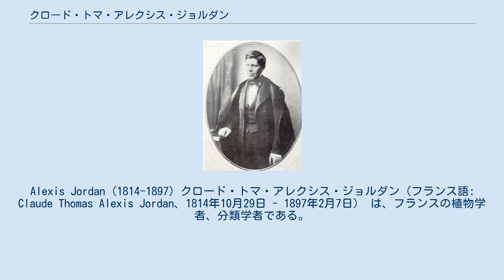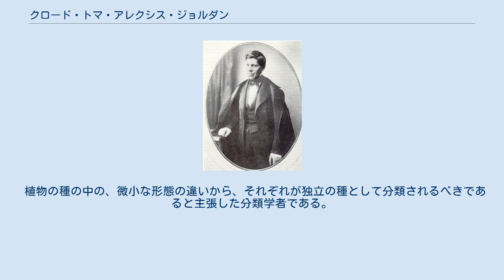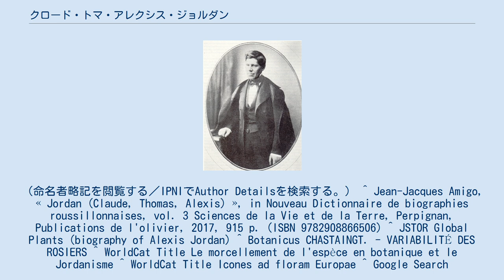クロード・トマ・アレクシス・ジョルダン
Alexis Jordan (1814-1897) クロード・トマ・アレクシス・ジョルダン（フランス語: Claude Thomas Alexis Jordan、1814年10月29日 - 1897年2月7日） は、フランスの植物学者、分類学者である。
それまで、一つの種として分類されていた植物の中の形態上の違いを調べ、それぞれが独立の種として分類されるべきであると主張した。
 リヨンの裕福な家に生まれた。
父親のような実業の道を選ばず、科学に進んだ。
リヨン・リンネ協会の会員となり、ティメロワ（Marc Antoine Timeroy）らの博物学者から影響を受けた。
1836年から1877年にわたって、フランス全国を旅し、中央高地、アルプス、ピレネーなどやリヨン近郊で植物を集め、リヨンに広大な植物園を作り、後にリヨンの園芸雑誌の編集長となる園芸家、ジョゼフ・ヴィクトール・ヴィヴィアン＝モレルの協力を得て数千の植物を栽培した。
生涯を通じ200人ほどの植物学者の標本集（exsiccata）を集め、膨大な標本館を作り上げた。
 植物の種の中の、微小な形態の違いから、それぞれが独立の種として分類されるべきであると主張した分類学者である。
細かく種を分けすぎる傾向は批判され、彼が命名した1685種の植物は、オランダの植物学者、ロッツィ（Johannes Paulus Lotsy）によって「ジョルダン種」（"Jordanianas"、Georges Coutagneは"Jordanias"と呼んだ。）と批判的に呼ばれることになった。
1874年にプランション（Jules Émile Planchon）は「植物種の細分化と"Jordanism"」（"Le morcellement de l'espèce en botanique et le Jordanisme"）という記事で批評した。
 Jord.は、植物の学名で命名者を示す場合にクロード・トマ・アレクシス・ジョルダンを示すのに使われる。
（命名者略記を閲覧する／IPNIでAuthor Detailsを検索する。） ^ Jean-Jacques Amigo, « Jordan (Claude, Thomas, Alexis) », in Nouveau Dictionnaire de biographies roussillonnaises, vol. 3 Sciences de la Vie et de la Terre, Perpignan, Publications de l'olivier, 2017, 915 p. (ISBN 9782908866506) ^ JSTOR Global Plants (biography of Alexis Jordan) ^ Botanicus CHASTAINGT. - VARIABILITÉ DES ROSIERS ^ WorldCat Title Le morcellement de l'espèce en botanique et le Jordanisme ^ WorldCat Title Icones ad floram Europae ^ Google Search (publications)